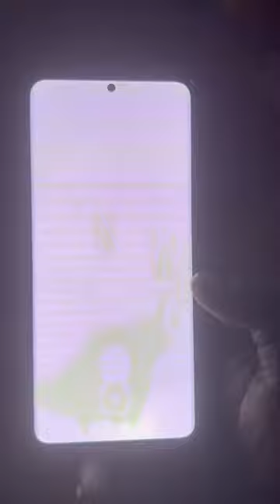S20 ultra Screen flickering solution